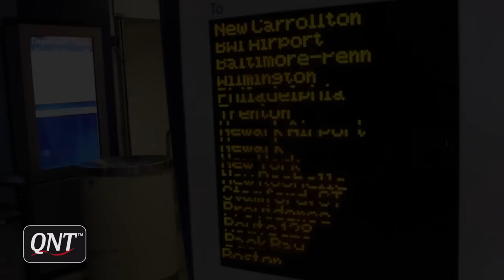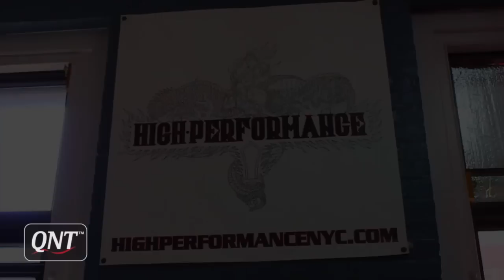What It Takes - Shawn Rhoden Bodybuilding Documentary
Filmed between Washington DC and New York City in January of 2012. Shawn Rhoden shares his day with documentary filmmaker Erik Thorsvik as they travel from Rhoden's home in DC to NYC for a photo shoot with Muscle & Fitness magazine.
The documentary shows what it's like to be at the top of the bodybuilding scene and the endurance that is required once you've reached the top level.
This is the full version of the documentary originally filmed for QNT supplements and FLEX magazine.